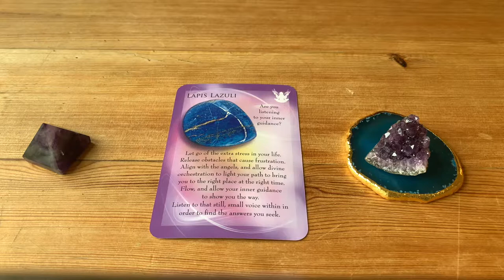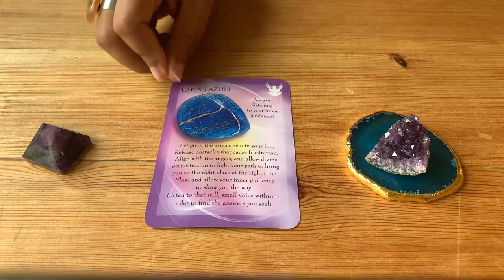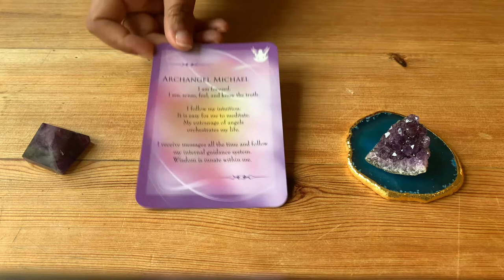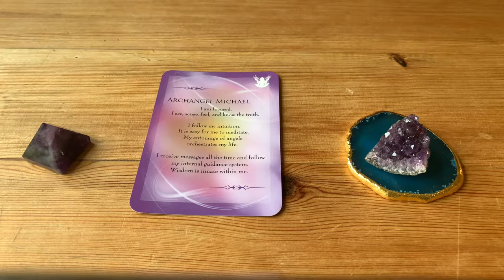🌱HEALING MESSAGE OF THE DAY 🌱Day 1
Daily Healing Messages, Angels, Oracle Cards, Tarot & much more.